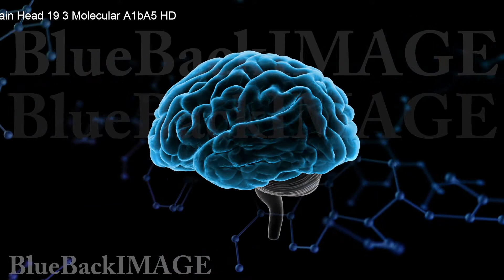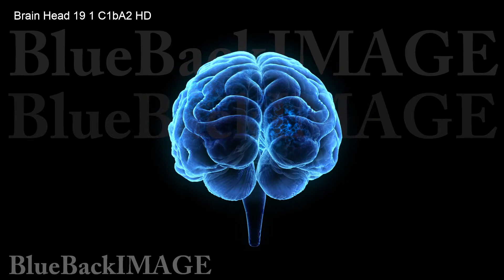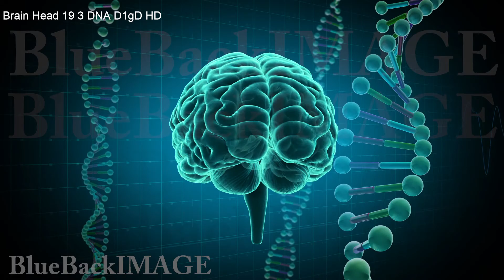Stock Footage Brain Head anatomy human body idea mind A1bA5